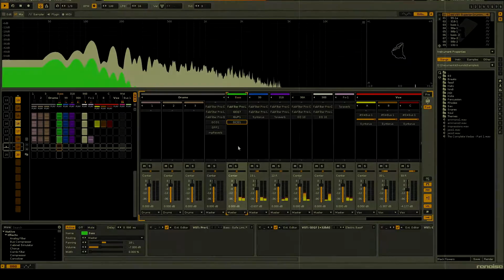Fishbone - Black Flowers Cover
One of my favorite bands from the 90's